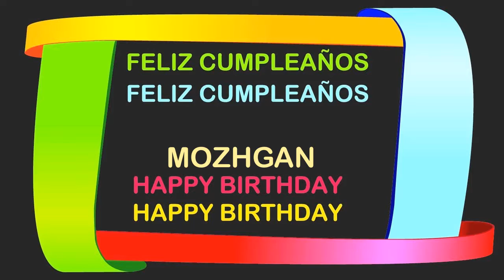Mozhgan Birthday Postcards & Postales